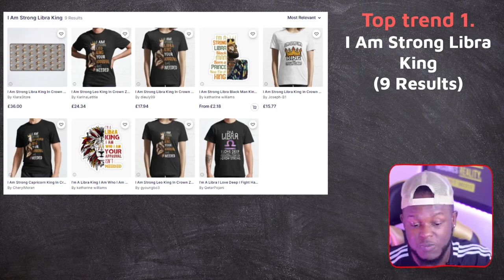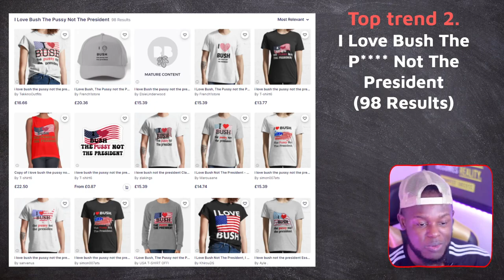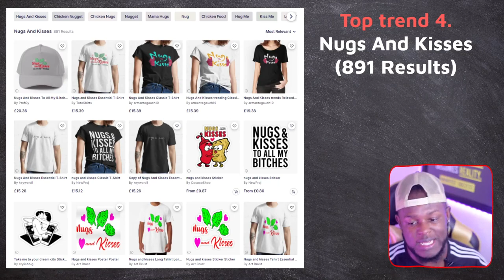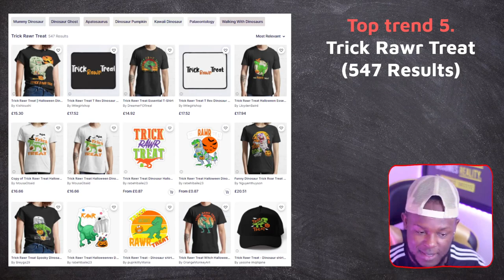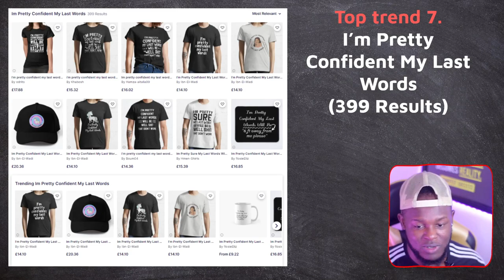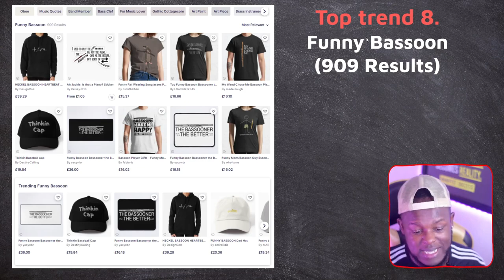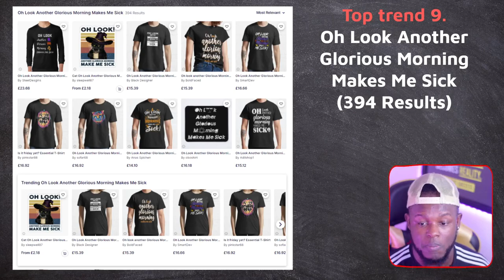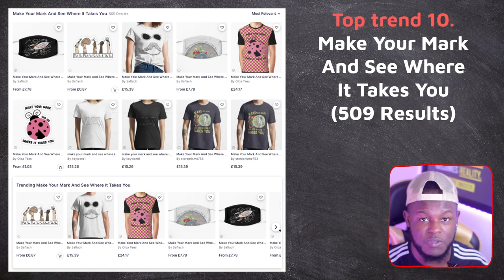Top 10 Redbubble Trends of the Week #36 | GET SALES FAST?! | LOW COMPETION NICHES 🔥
(psd templates, vector graphics and more!)